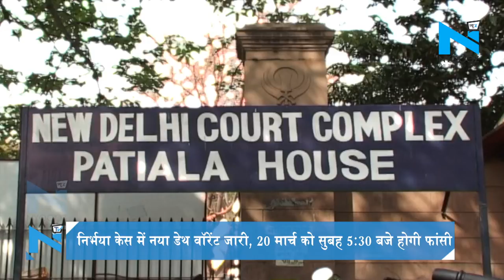Nirbhaya Case: नया Death Warrant जारी, 20 March को सुबह 5:30 बजे होगी फांसी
दिल्ली के निर्भया गैंगरेप केस में तारीख पर तारीख मिलने के बाद आज पटियाला हाउस कोर्ट ने नया डेथ वॉरेंट जारी कर दिया है। नए डेथ वॉरेंट में निर्भया के दोषियों को 20 मार्च को सुबह 5:30 बजे दिल्ली के तिहाड़ जेल में फांसी देने का ऐलान किया है।